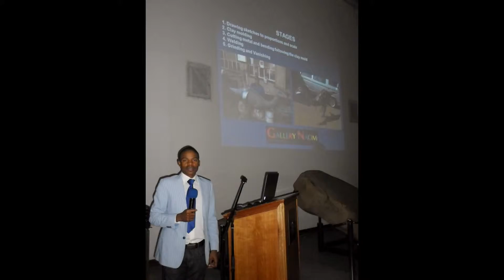Dino Expo Yebo Gogga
David Huni unveiling his new set of dinosaurs at Yebo Gogga 2014